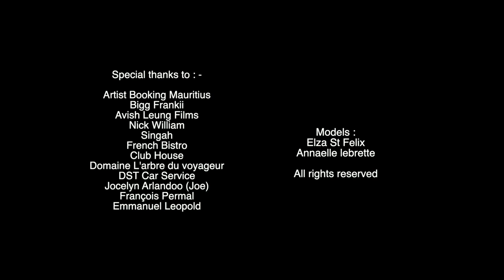Christopher Warren, Singah - Hold Me (Official Music Video) ft. Nick William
A collaboration between Nigeria & Mauritius island. Singah one of the best young artist from Nigeria. Nick WillIam Great Dj/producer from Mauritius Island.
Special thanks to :
Artist Booking Mauritius
Bigg Frankii
Avish Leung Films
Nick William
Singah
French Bistro
Club House
Domaine L'arbre du voyageur
DST Car Service
Jocelyn Arlandoo (Joe)
François Permal
Emmanuel Leopold

Models :
Elza St Felix
Annaelle lebrette